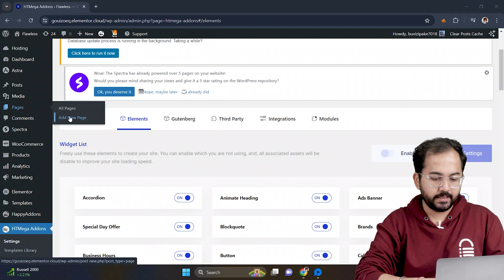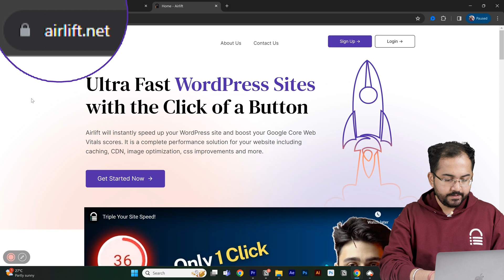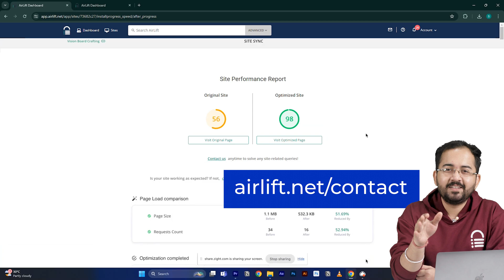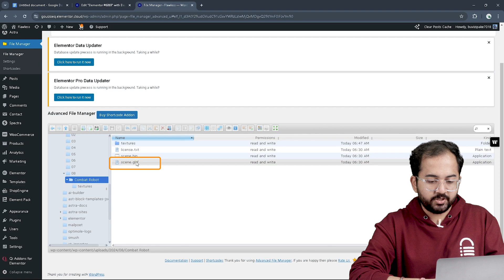Elementor GSAP - Add Rotating Image (3D Object)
In this video, I will show you how to effortlessly embed a 3D interactive model on your WordPress site using Elementor!  I’ll guide you through selecting a free 3D model from Sketchfab’s vast library and embedding it into your site with a simple code snippet. Whether you’re using a pre-made model or creating one from scratch in Blender, I’ll show you how to upload and display it on your page. You’ll also learn how to manage files in WordPress, adjust settings, and interact with your model for a fully immersive experience.